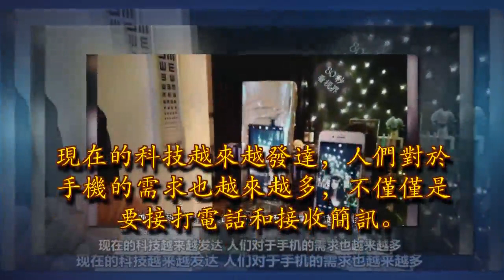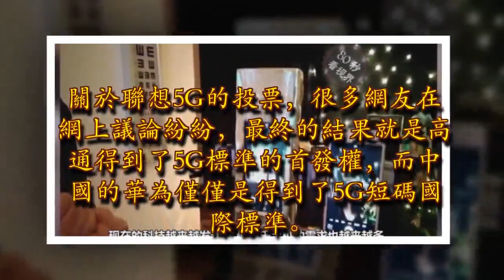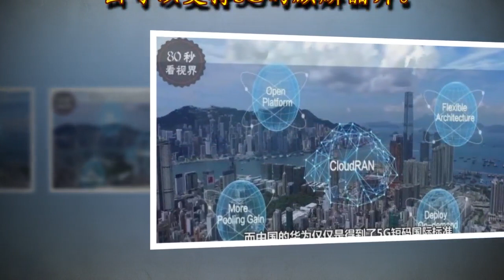聯想獲得5G全球首發權，華為這次真輸了，華為：我們已經盡力了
聯想獲得5G全球首發權，華為這次真輸了，華為：我們已經盡力了現在的科技越來越發達，人們對於手機的需求也越來越多，不僅僅是要接打電話和接收簡訊。手機外觀，手感，性能，像素，音質都成了人們不斷追求的東西。說到現在的智慧型手機，就不得不提到最近的5G了。廣告－請繼續往下閱讀

關於聯想5G的投票，很多網友在網上議論紛紛，最終的結果就是高通得到了5G標準的首發權，而中國的華為僅僅是得到了5G短碼國際標準。最終聯想拿到了高通的全球5G首發權。最近幾年聯想手機在中國的市場並不是很樂觀。並且也很久沒有新的手機推出。很多網友說，也許這是聯想的翻身仗那。還是希望中國能有更多優秀的手機推出。中國曾經在晶片的問題上吃盡了苦頭，雖然這次的5G標準沒有被華為獲得，不過華為卻在積極的研發晶片中。華為將要在2019年的下半年推出可以支持5G的麒麟晶片。華為手機在各個方面做得都很出色，不僅僅是手機的供應商，而且華為的麒麟晶片已經得到了消費者的檢驗。可以說是中國企業的佼佼者廣告－請繼續往下閱讀

雖然這次華為沒有拿到5G的全球首發權，不過我們對於這件事情就不要有太多責備的聲音，相信華為已